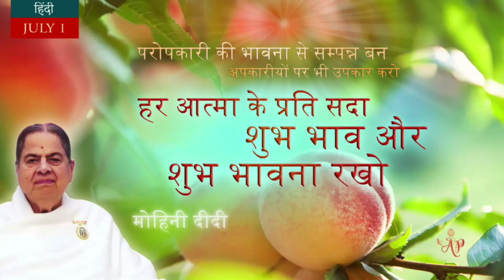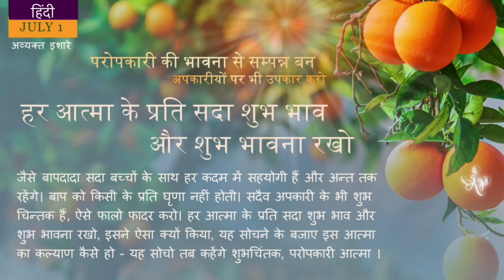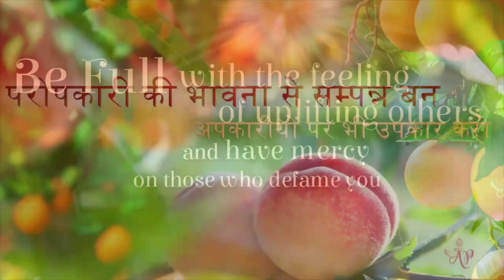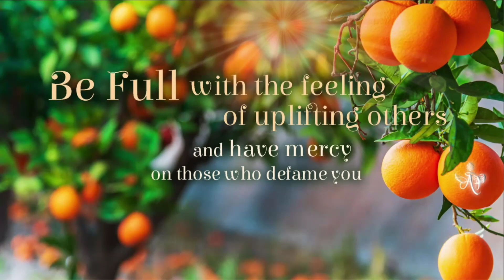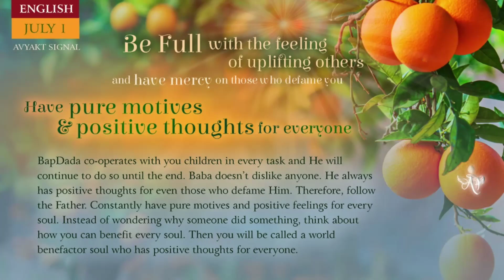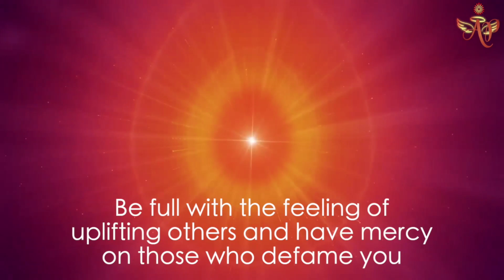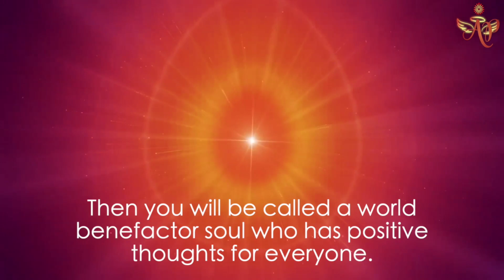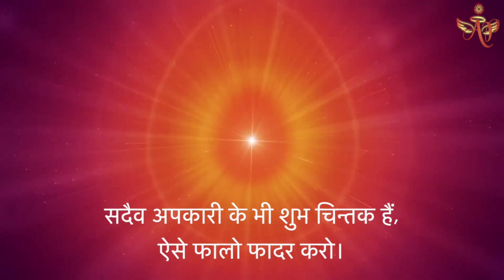Chinese June 30, 2024 Mohini Didi conclusion & Experiences #30